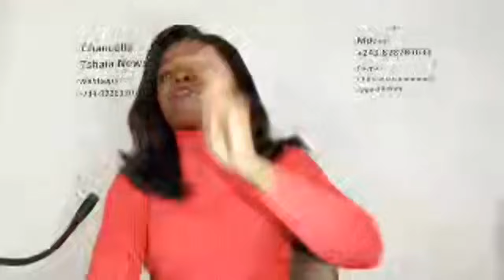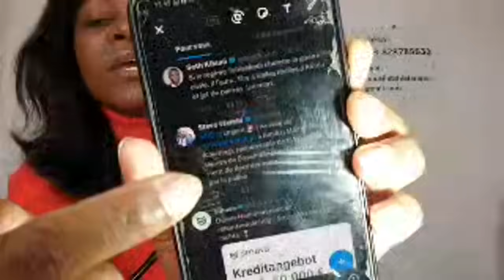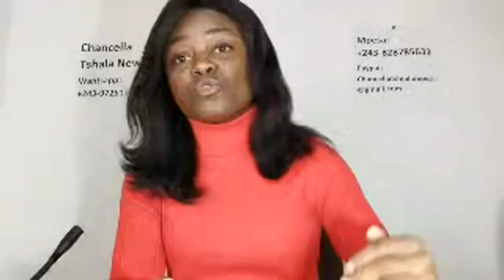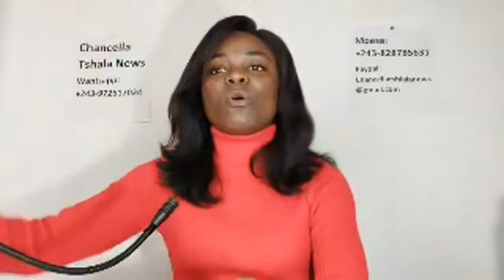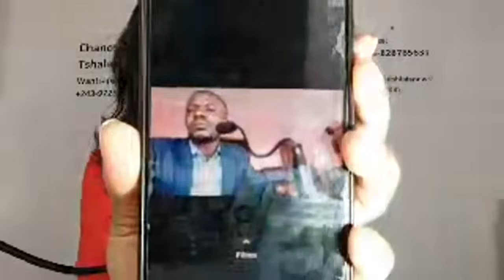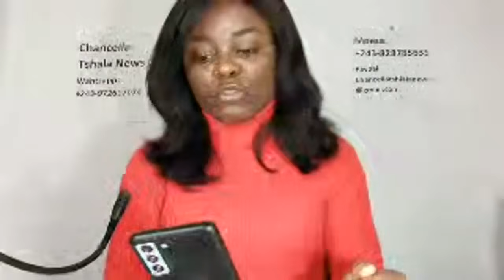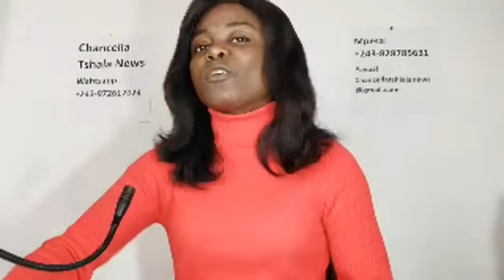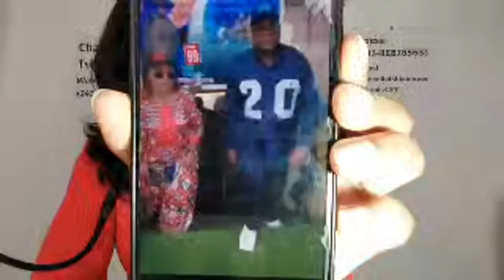URGENT BOTALA NINI EKOMELI KATUMBI ⚠️⚠️⚠️